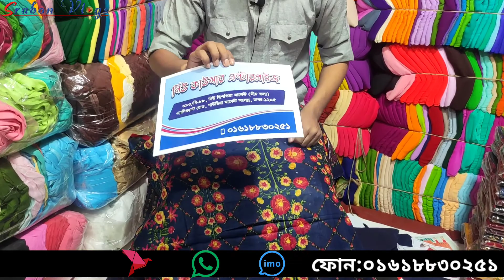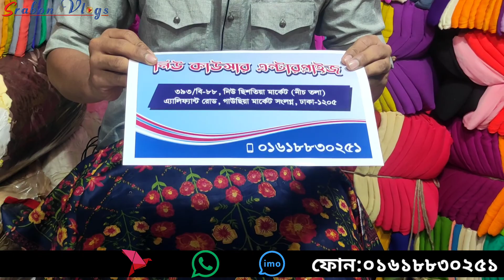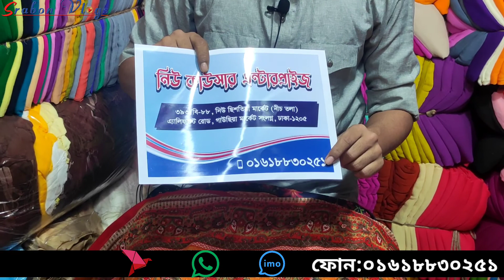১০০% কটন কাজ করা থ্রি পিস পাইকারি দামে কিনুন!! srabonvlogs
১০০% কটন কাজ করা থ্রি পিস পাইকারি দামে কিনুন!! srabonvlogs

নিউ কাওসার এন্টারপ্রাইজ
ঠিকানা:৩৯৩/বি-৮৮, নিউ চিশতিয়া মার্কেট নিচতলা
             এলিফ্যান্ট রোড, গাউছিয়া মার্কেট সংলগ্ন
                          ঢাকা-১২০৫
ফোন:০১৬১৮৮৩০২৫১

আসসালামুয়ালাইকুম, ফ্রেন্ডস  এই ভিডিওতে আমি আপনাদের, কিছু ভালো মানের কটন কাজ করা থ্রি পিস দেখেছি ও তার কোয়ালিটি সম্বন্ধে, এবং প্রাইস  সম্বন্ধে, ধারণা দেওয়ার চেষ্টা করেছি, ভিডিওটি ভালো লাগলে, লাইক করবেন, শেয়ার করবেন, চ্যানেলটি (সাবস্ক্রাইব) করে আমাদের পাশে থাকবেন,  তো ফ্রেন্ডস ভালো থাকবেন, আপনার আশেপাশে সবাইকে ভাল রাখবেন, (খোদা হাফেজ)  আসসালামু আলাইকুম ..

আপনার পণ্য বা প্রতিষ্ঠানের ভিডিও করতে চাইলে যোগাযোগ করুন এই নাম্বারে ০১৭১৬৩০৮৬১১_০১৬৮৯৭৭২৭৫৭

আমাদের ( ghurbo r khabo) নামে একটি চ্যানেল আছে আপনি চাইলে ভিজিট করতে পারেন.